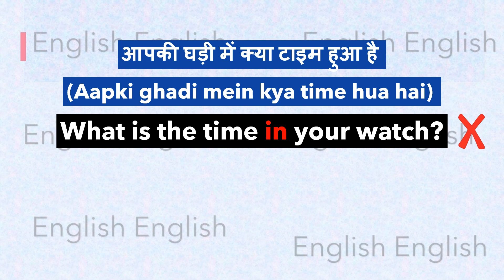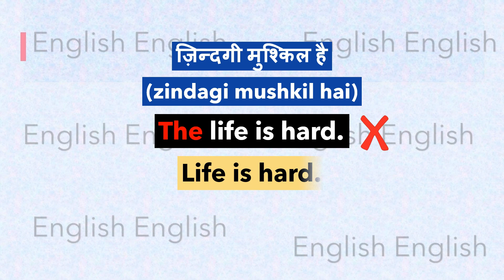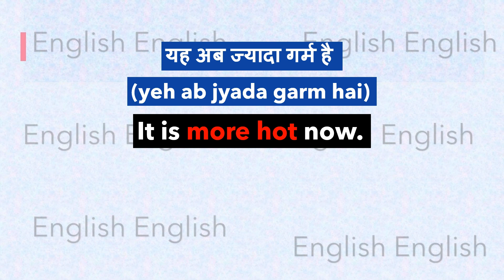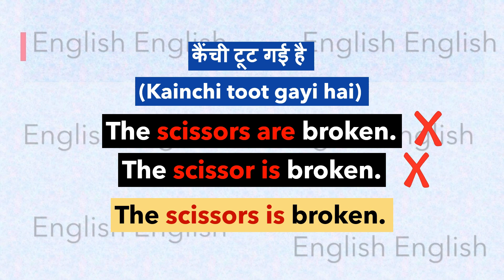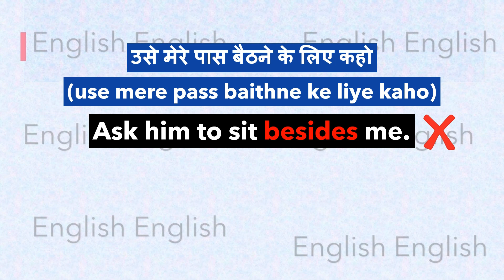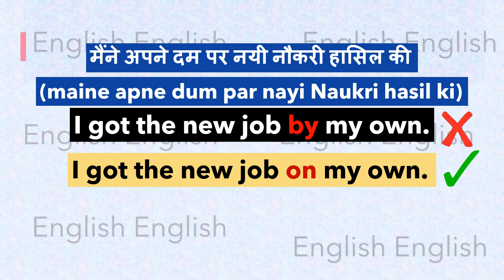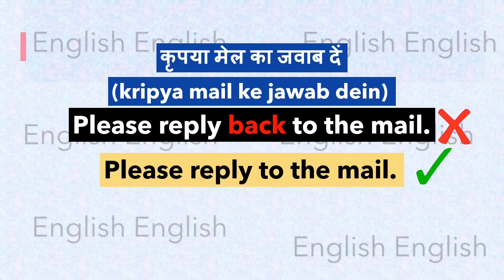Common errors (mistakes) in english speaking and writing in daily life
This video lecture is on common errors that we make while speaking and writing english in daily life.
Hi
This is Jyotsana. Thanks for clicking the video.
If you really like the content and you are a new visitor then

Copyright
 No part of the contents of this channel may be reproduced or transmitted in any form or by any process without prior written permission from the channel. Likewise, if you believe your copyrighted work is being infringed by virtue of its appearance on this channel, please notify the channel on the details below.